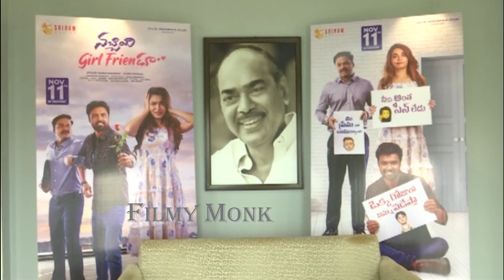Victory Venkatesh Launched NACHINDI GIRL FRIENDU Movie Trailer | Filmy Monk